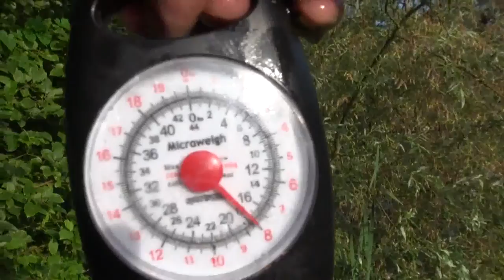WOOD LANE LEISURE, IVER HEATH, BUCKINGHAMSHIRE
Adam Rayner visits Wood Lane Fisheries, Wood Lane, Iver, Buckinghamshire or tel: 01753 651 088 or 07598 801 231 SAT NAV SL0 0LQ) for the Angler's Mail Where To Fish series.

Follow us @AnglersMail on Twitter